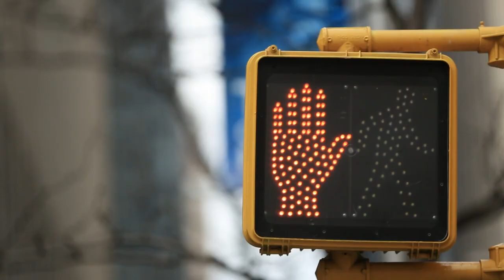Estelle: Why She Shines Brighter than a Diamond | Harper's Bazaar The Look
Things are getting very musical on today's episode of Harper's Bazaar's The Look! Executive editor Laura Brown sits down with British singing sensation Estelle to talk fashion, music & personal style. Find out what "businesswoman chic" means to Estelle & how she pulls off that fabulous head wrap.

Each week on Harper's Bazaar's The Look, Laura Brown interviews celebs about style, life & their quirky interests.